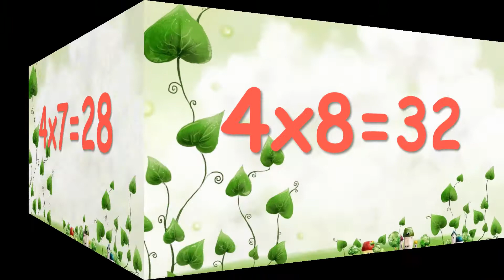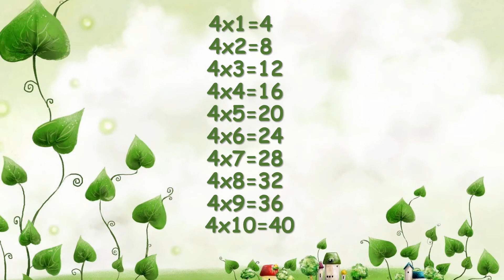Chaar ka Pahada || Multiplication Table of Four in Hindi || 4 का पहाड़ा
Hello friends , in this video we are presenting Multiplication Table of Four in Hindi i.e. Chaar ka Pahada